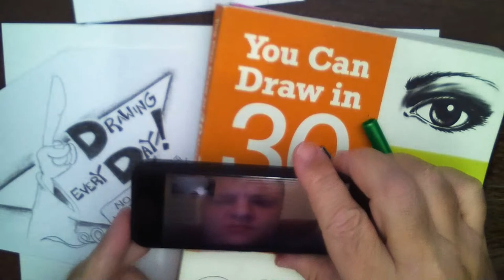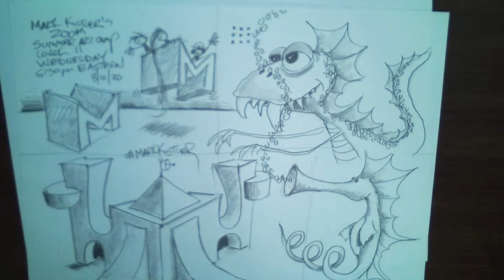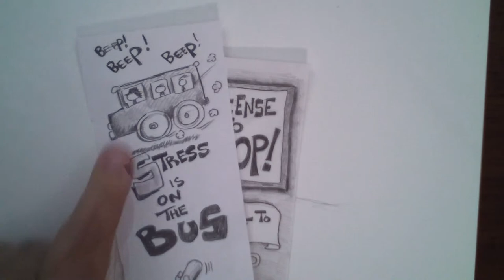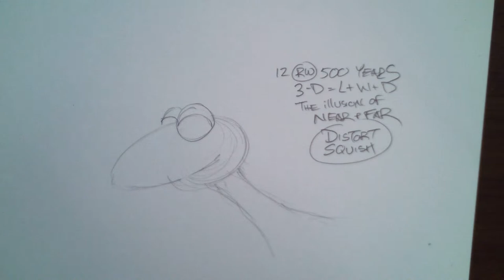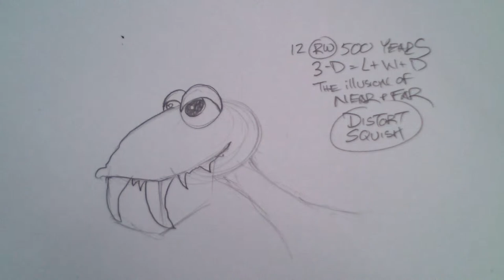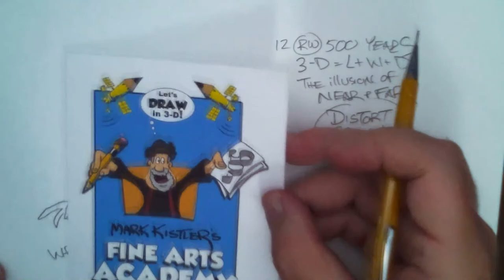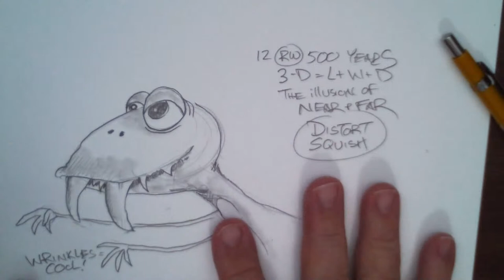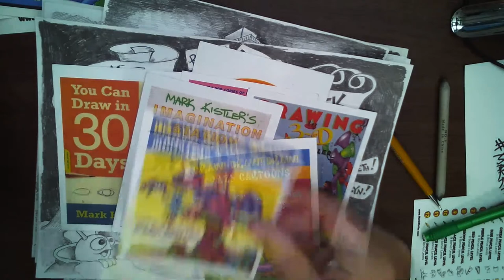You Can Draw In 30-Days LIVE! Episode 4: Sleepwalking T-Rex!